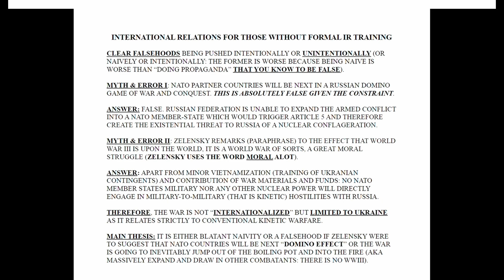PRESIDENT ZELENSKYY OF UKRAINE IS SIMPLY FLAT OUT WRONG ON NATO AND THE UKRAINE WAR DYNAMICS.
YOU DON’T NEED TO SHARE VALUES TO DETERMINE [IF] INDIA IS SOVEREIGN AND TO WHAT DEGREE, VIS A VIS, JAPAN & KOREA OR A PROTECTORATE AND OR TERRITORY.

IF ZELENSKYY MAKES A STATEMENT THAT IS SCIENTIFICALLY INCORRECT: IF IT IS INTENTIONAL THEN THAT IS EXPLAINED "BY POLITICS". IF IT IS MADE OUT OF "SINCERE BELIEFS" THEN THAT WOULD MEAN A LACK OF COMPETENCE IN STATESCRAFT: I ASSUME IT'S THE LATTER (POLITIC). BETWEEN BEING POLITICALLY NAIVE (ATHEISM WILL BRING WORLD PEACE!) VERSUS INTENTIONALLY PLAYING THE "BIG GAME" MY ADVICE IS SIMPLY "TO BE EVIL NOT NAIVE".

FINALLY, NATO HEADS OF STATES ARE NOT DUMB: THEY ARE NOT FOOLED BY ANY NOTIONS THAT RUSSIA WILL INVADE THEM BUT ARE LIKELY STILL SYMPATHETIC TO UKRAINE. YOU DON'T NEED TO TRIGGER A FEAR AND PANIC REACTION TO GET NATO EUROPEAN SUPPORT.